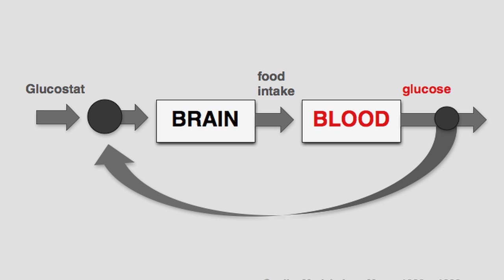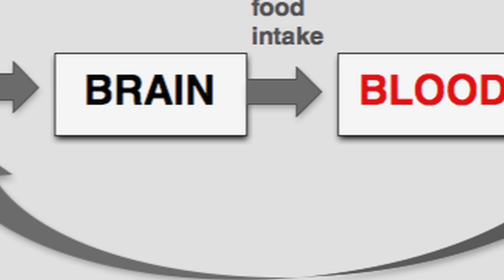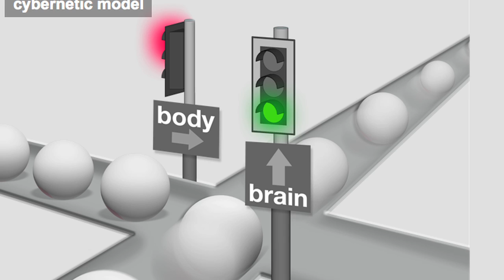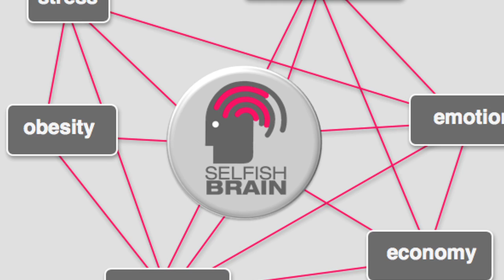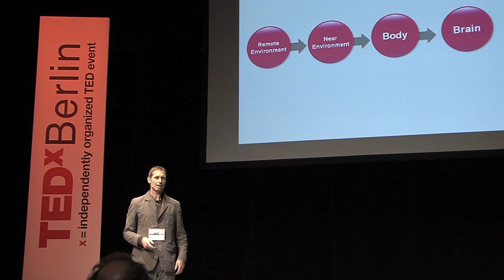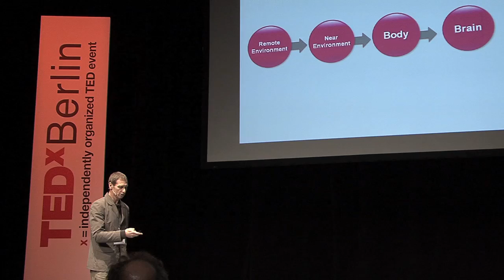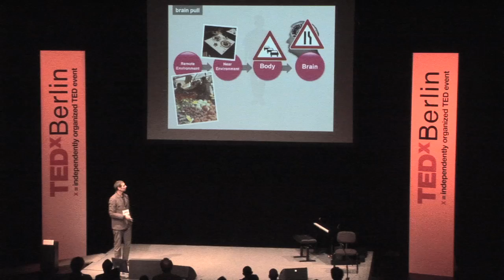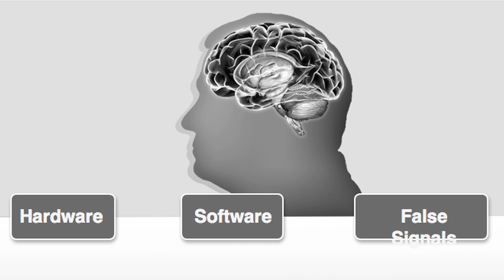TEDxBerlin 11/15/10 - Achim Peters - The Selfish Brain and the true causes of obesity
Prof. Dr. Achim Peters is an obesity specialist who lives and works in Lübeck. He developed the "Selfish Brain" theory and since 2004 has been leading a clinical research group.